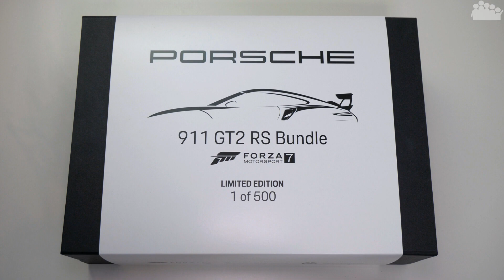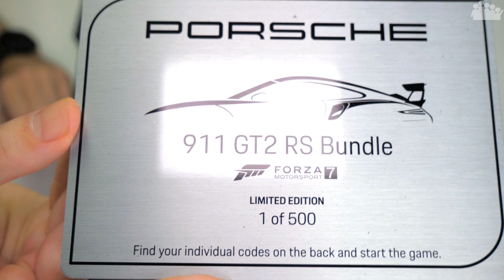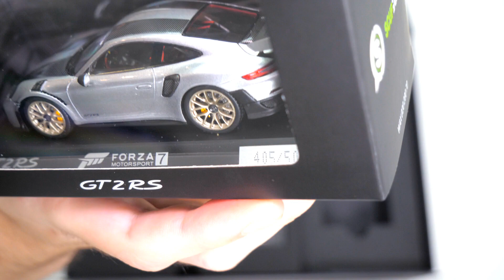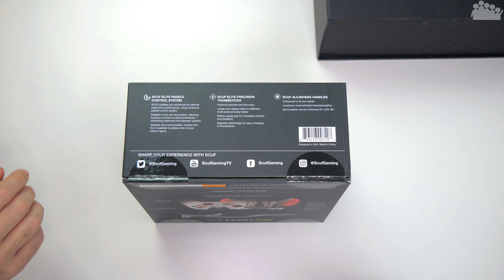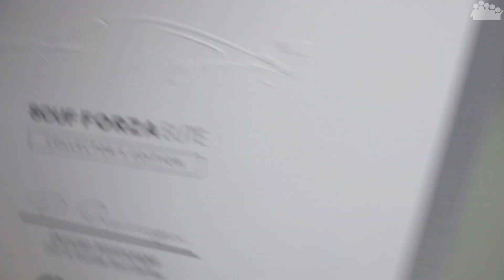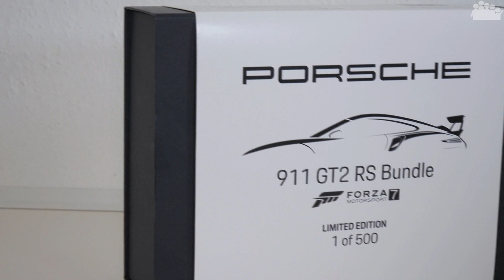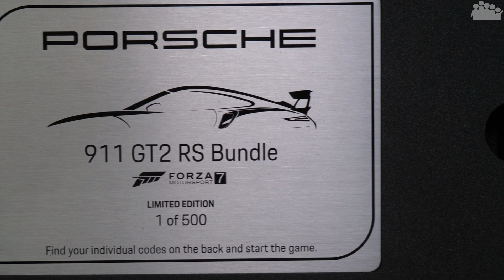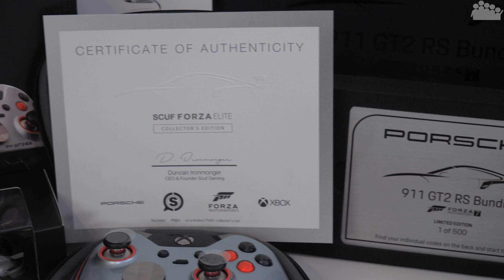PORSCHE 911 GT2 RS Forza Motorsport 7 Bundle - Unboxing [german/deutsch]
► Im vergangenen Jahr hat unser rAii bei einem Forza Motorsport 7 Event beim Porsche Zentrum Leipzig ein ganz besonderes Paket gewonnen. Nun wird es endlich Zeit dieses zu öffnen!

► Für die Leute die es interessiert, hier kann man das Paket kaufen